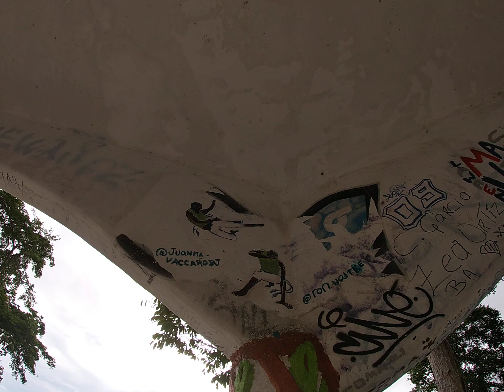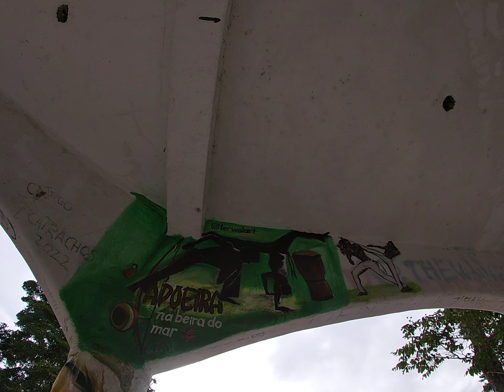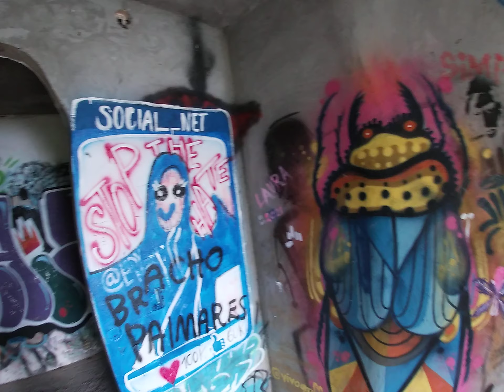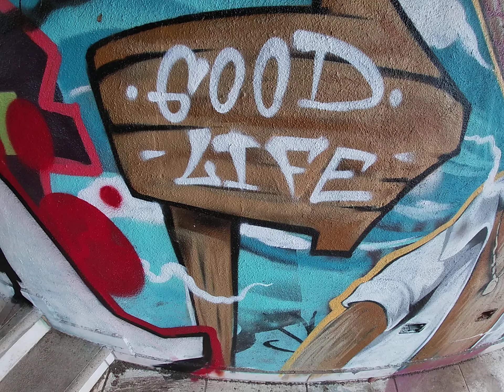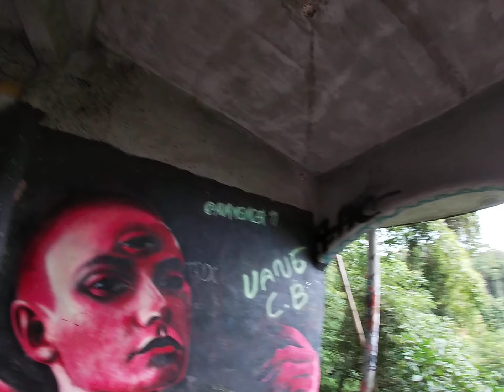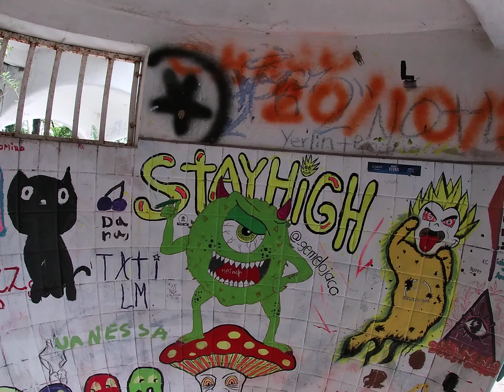Stroll Through El Miro Ruins